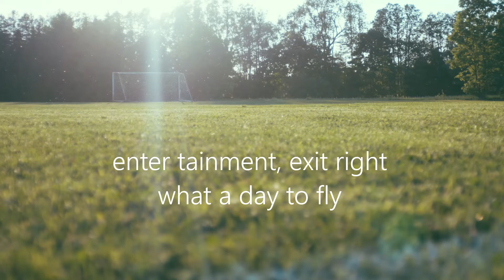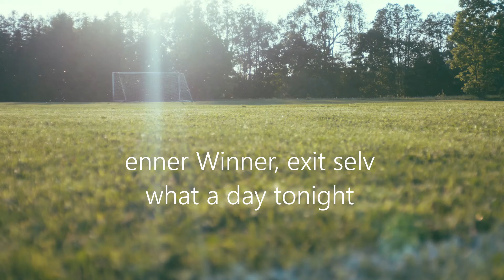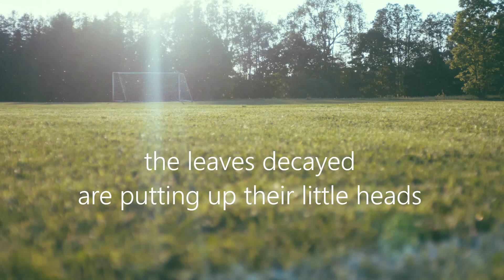The Soundrops - Fail (2021 mix)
written by Ger (2011)
photo by Christian Widell on Unsplash